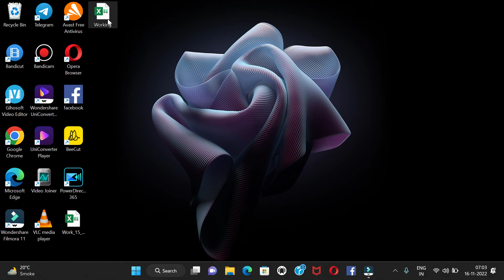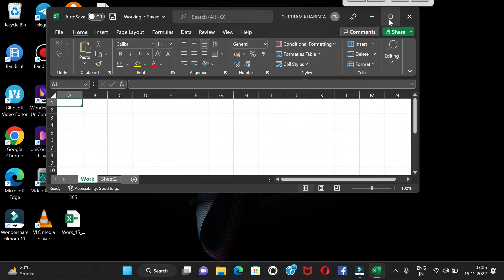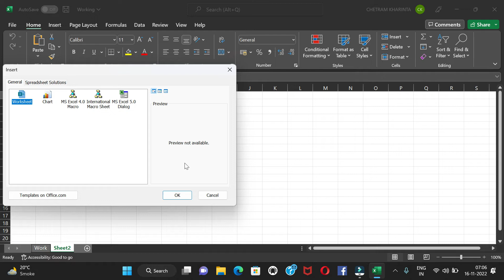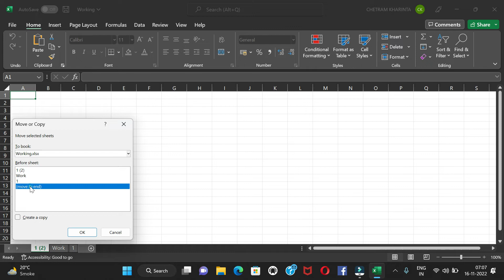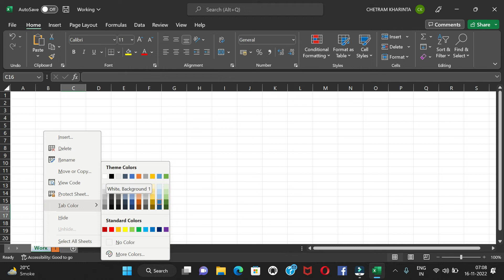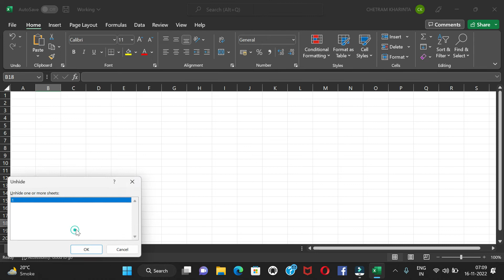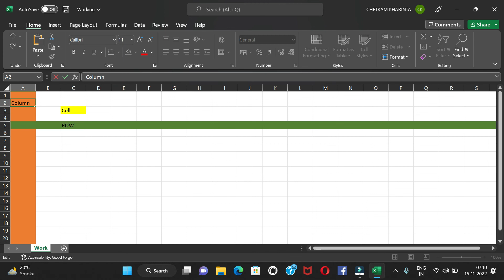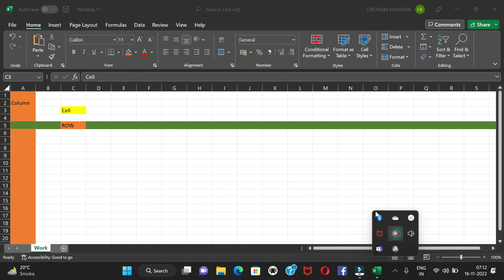एमएस एक्सेल सीखने का हिंदी माध्यम से आसान तरीका।(Easy way to learn MS excel in Hindi medium.)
एमएस एक्सेल सीखने का हिंदी माध्यम से आसान तरीका।